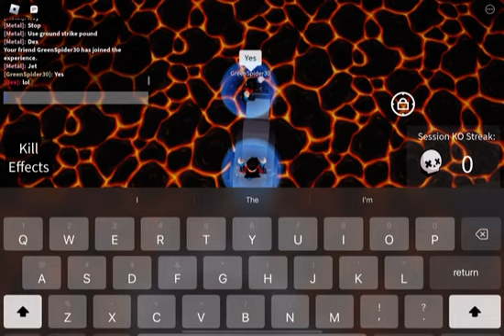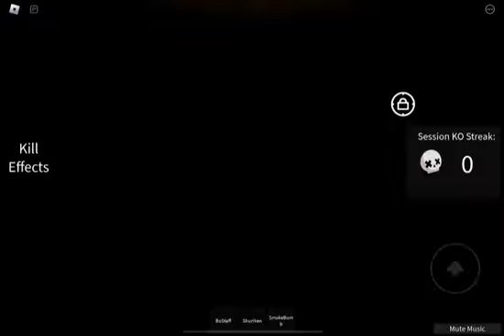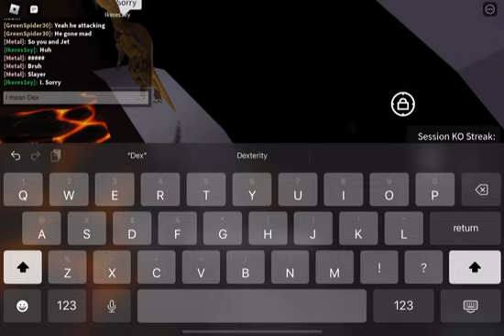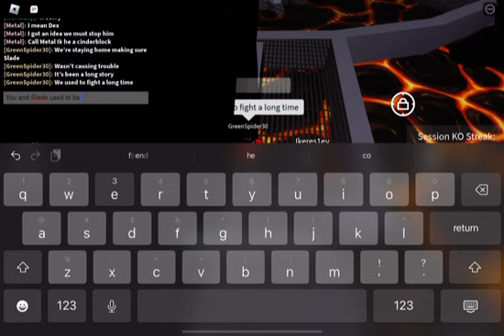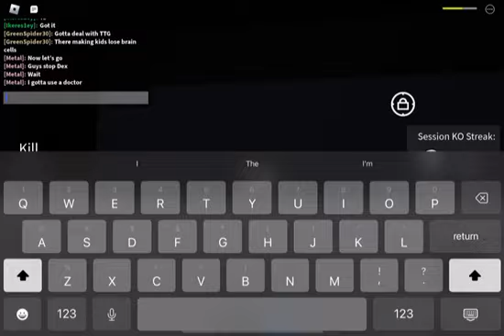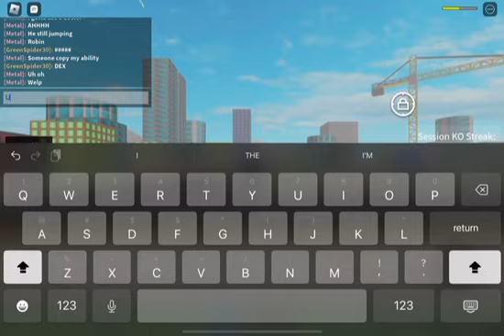T-Titans Battlegrounds Season 4 Episode 14 DEX Situation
EBB brought Beast Boy Exe with him to help Robin and Slade stop Dex from being crazy with his abilities.